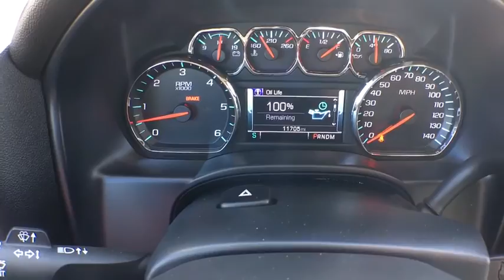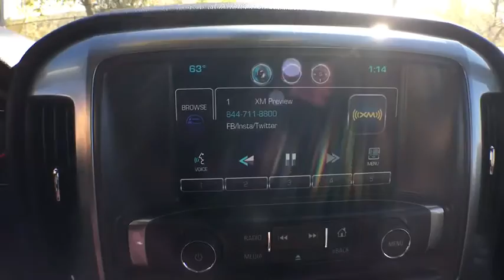2014 Chevrolet Silverado 1500 Aurora, Denver, Highland Ranch, Parker, Centennial, CO 35592A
2014 Chevrolet Silverado 1500
2014 Chevrolet Silverado 1500 LT - Stock#: 35592A - VIN#: 1GCVKREC4EZ199290

Mile High Honda is offering this 2014 Chevrolet Silverado 1500 LT, Tungsten Metallic paint color and Jet Black Cloth, low miles, only 11701 miles, ONE OWNER, ALL BOOKS AND KEYS, DEALER INSPECTED, BACKUP CAMERA, ACCIDENT FREE CARFAX, and BLUETOOTH. All Star Edition and 4WD.Are you looking for an used vehicle that is in incredible condition? Well, with this charming-looking 2014 Chevrolet Silverado 1500, you are going to get it.. What a perfect match! This fantastic Chevrolet Silverado 1500 is available at the just right price for the just right person - You!All prices include Dealer Handling fee of $599. Located in Denver CO, and also serving Aurora, Parker, Highlands Ranch, Castle Rock, Littleton, Lakewood, Englewood, and Golden.